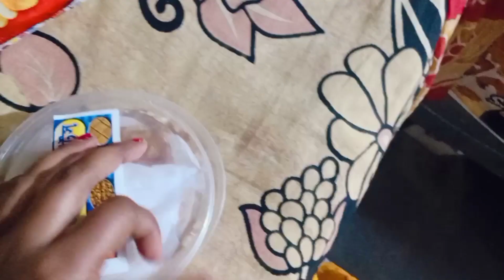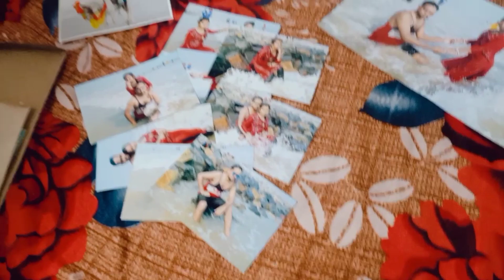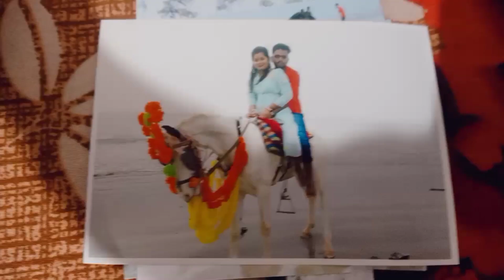দিঘাতে এভাবে মানুষকে ঠকায় জানতাম না ।